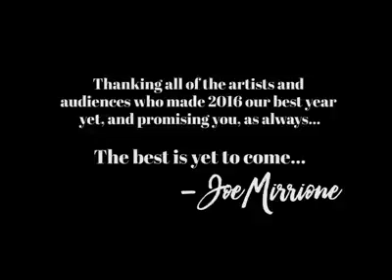Your Facebook Video fbdown net 1